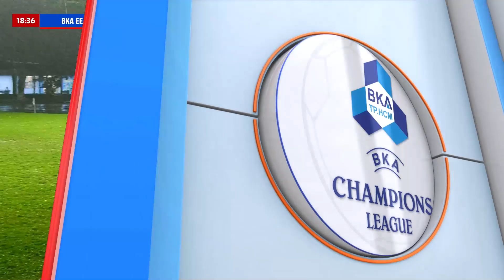𝐇𝐈𝐆𝐇𝐋𝐈𝐆𝐇𝐓 BKA EE - CK1998 | BKA CHAMPIONS LEAGUE 2024